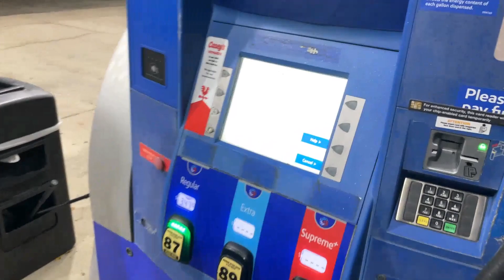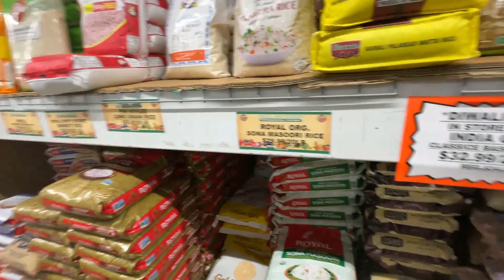Buying Car in USA | Life in USA | Vlog 49